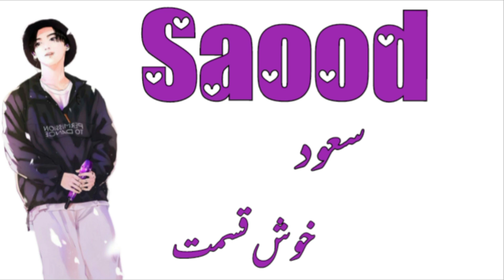Stylish Meaningful Boys names with meaning in urdu//لڑکوں کے مشہور ترین نام//Daily tips with Asma